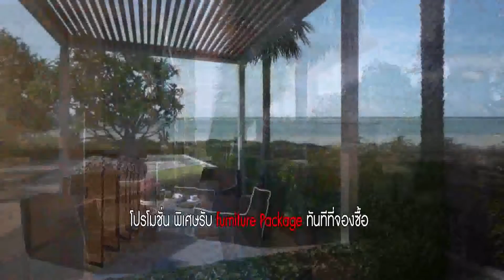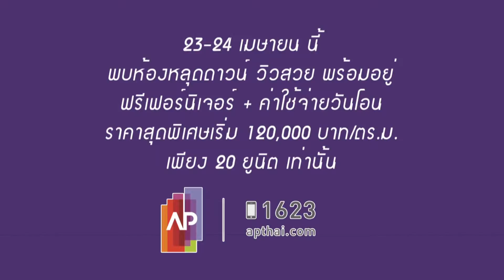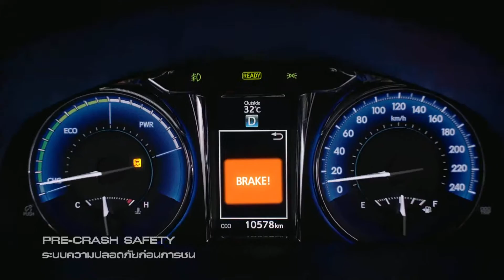Hot Property Tuesday 19 April 2016